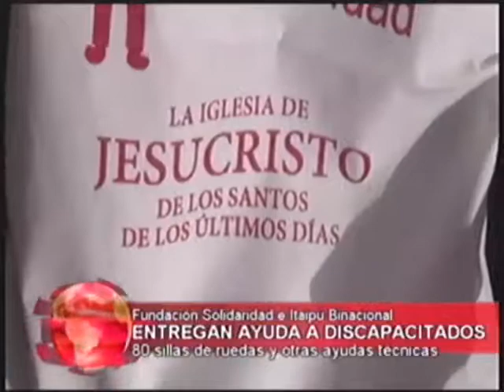Noticiero Regional 07-07-2017 parte 1